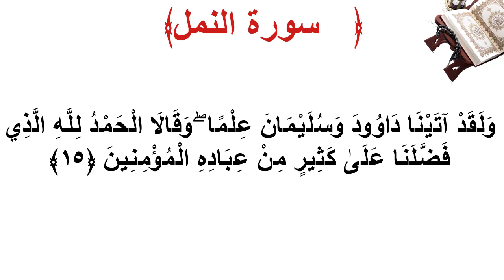سورة النمل الأية 15